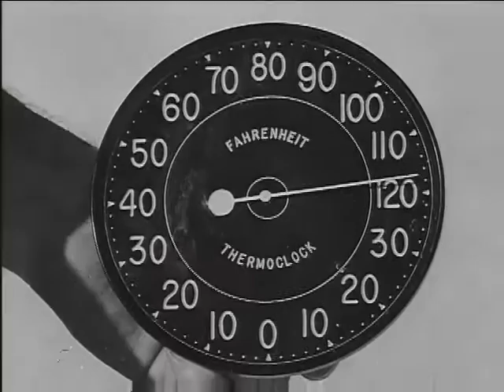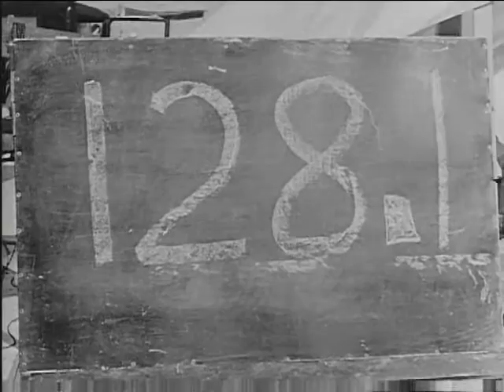Film of Endurance, A (ca. 1933)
Metropolitan Motion Picture Company
Pennzoil

This film is missing its soundtrack.

Film about an endurance race on the Bonneville salt flats.
Cars stuck on Utah salt flats.
Victory Highway milepost signs in Utah posted by Utah State Auto Club, showing New York 2455 miles, Salduro 9, Grantsville 93, Salt Lake City 135.
CU Victory Highway mileage sign: New York 2455 mi.
Driver checking out "Pierce 12" automobile
Driving sequence, with dramatic shots (contenders: Bugatti, Pierce and Voisin)
Remote broadcasting crew from KSL, Salt Lake City
Pennzoil oil being canned